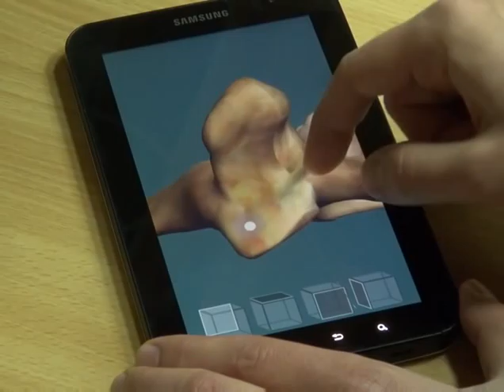Anatomy Explorer: Tablet